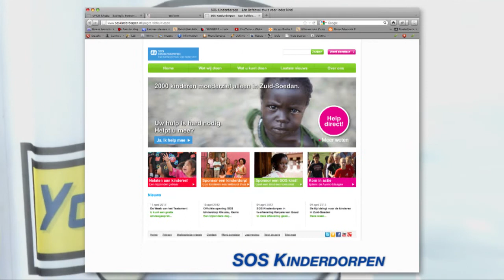De HDM Youth Academy na 10 jaar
De HDM Youth Academy is zijn tiende jaar ingegaan. Het 10e fundraising diner heeft inmiddels plaatsgevonden en de nieuwe kandidaten staan in de startblokken om er weer een mooie Youth Academy zomer van te maken. Laat u inspireren door de wijze waarop HDM als hockeyvereniging omgaat met sociaal maatschappelijke betrokkenheid.